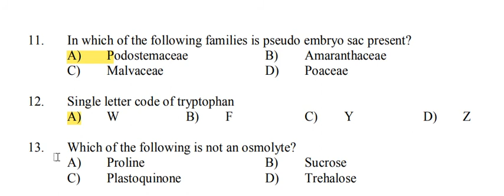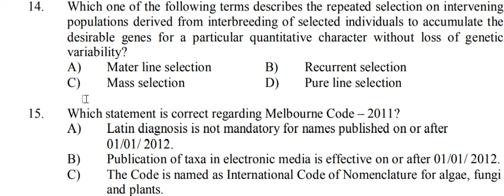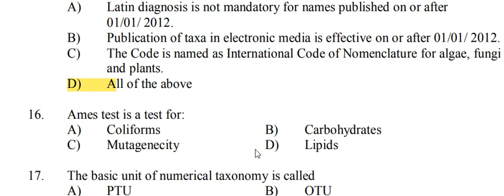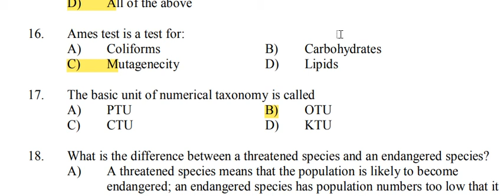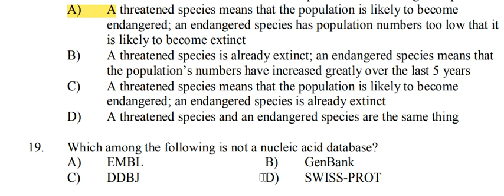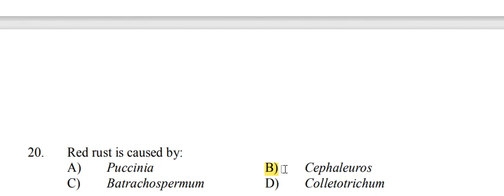Botany set exam | previous year solved questions | 2015 december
Kerala set exam preparation